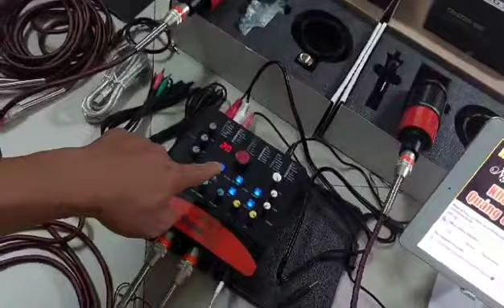Khách Newzealan / kiểm tra icon + pk320 cho e trai khách Hàng củ (zalo 0916411156 khương )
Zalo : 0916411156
Kính chúc cô chú quý anh chị em luôn luôn vui khỏe,hát hay và thành công trong cuộc sống !
Trân trọng cám ơn quý cô chú anh chị em rất nhiều .